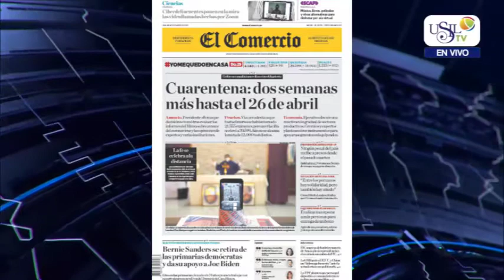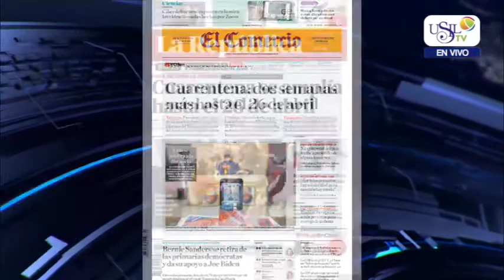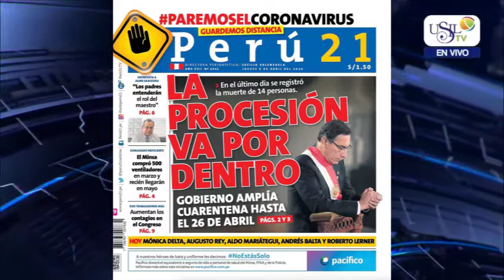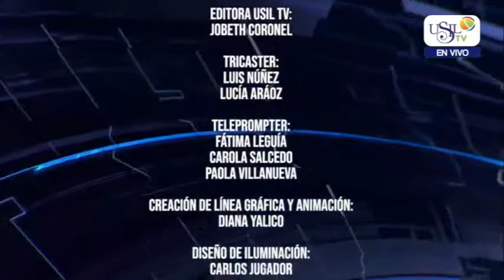USIL Noticias Emisión 09 De Abril 2020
Conducción: Julio López, alumno de la Carrera De Comunicaciones USIL.
USIL NOTICIAS, informativo matutino transmitido por USIL TV.